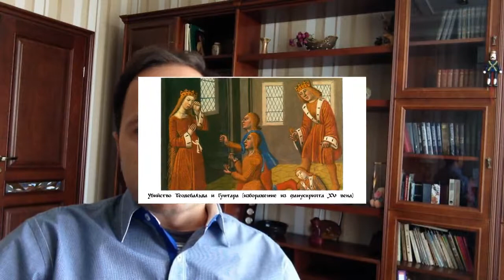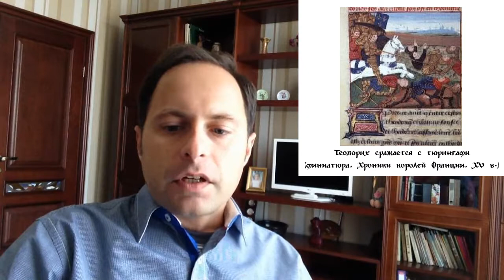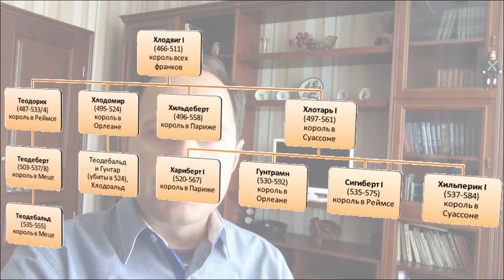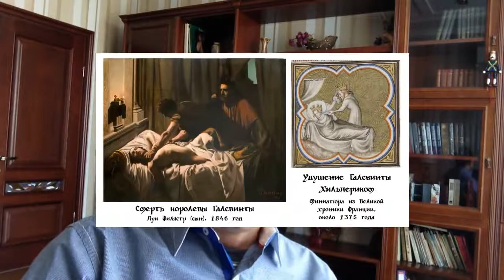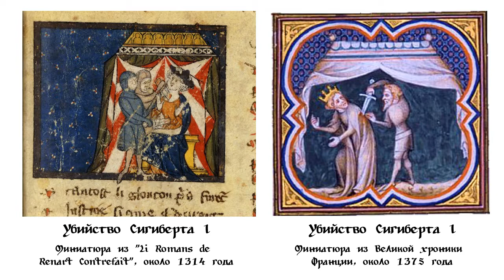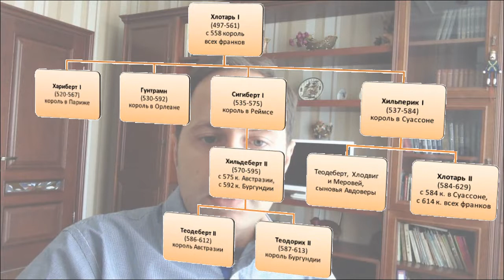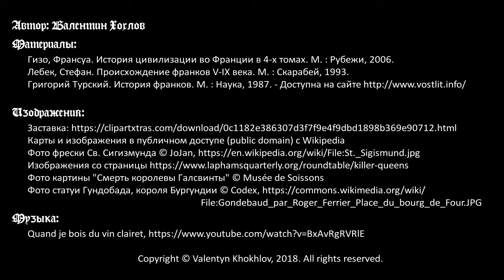История средних веков №4: Королевства франков в VI веке и Война двух королев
Королевства франков в VI веке. Раздел королевства Хлодвига (511). Войны в Бургундии и Италии. Раздел королевства между сыновьями Хлотаря I (561). Брунгильда, Галсвинта и Фредегонда. Убийство Галсвинты и начало Войны двух королев. Убийство Сигиберта I. Раздел королевства между Гунтрамном и Хильдебертом II (587). Война сыновей Хильдеберта, Теодориха II и Теодеберта II. Предательство знатных франков и гибель Брунгильды (613).

Таймкоды:
00:00 Вступление
00:37 Раздел королевства между сыновьями Хлодвига (511)
02:55 Война с бургундами и убийство сыновей Хлодомира (524)
07:24 Старшая ветвь Меровингов (Теодорих, Теодеберт, Теодебальд)
11:17 Завоевание земель бургуднов и раздел королевства между сыновьями Хлотаря I (561)
14:25 Брунгильда, Галсвинта и Фредегонда. Убийство Галсвинты и начало Войны двух королев (568)
16:29 Убийство Сигиберта I (575), начало правления Хильдеберта II
19:46 Убийство Хильперика I (584)
20:41 Раздел королевства между Гунтрамном и Хильдебертом II (587)
22:25 Начало правления сыновей Хильдеберта II - Теодорих II и Теодеберт II (595)
25:08 Конфликт между Теодорихом II и Теодебертом II (610-612)
27:52 Предательство знатных франков и гибель Брунгильды (613)